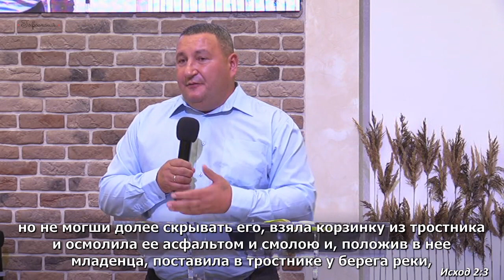Лимин Александр | Покой рядом с Иисусом | 05.11.2023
Вечернее богослужение,
Воскресенье, 5 ноября 2023 18:00

Беларусь, г. Минск, ул. Багратиона, 51